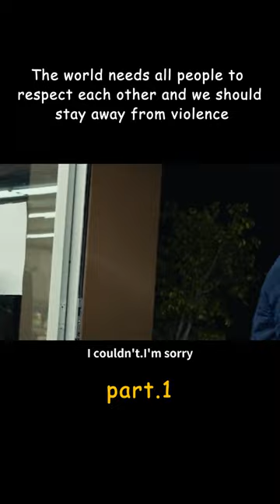The World Needs All People to Respect Each Other and Stay Away From Violence P1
Tags: movie review,movie summary,movie trailer,full movie,trailer,netflix,story recapped,story recapped movie review,movie recap,story recap,movie recaps,horror movie review,psycho stories,creepy stories,thriller stories,horror,scary,thriller movies,thriller review,film recaps,horror thriller movie recap,horror thriller film,thriller film recap,action movie, shorts